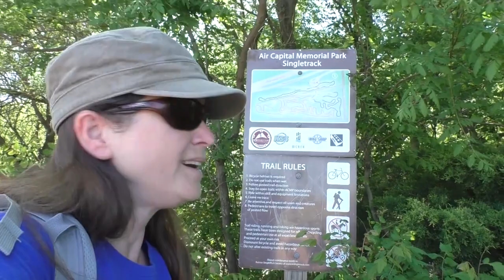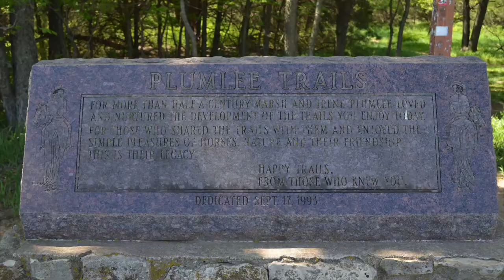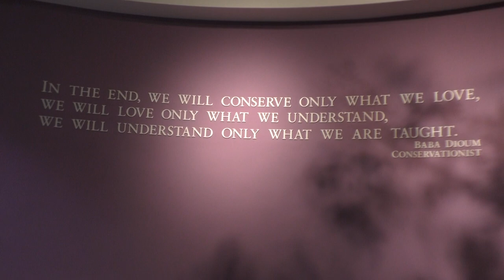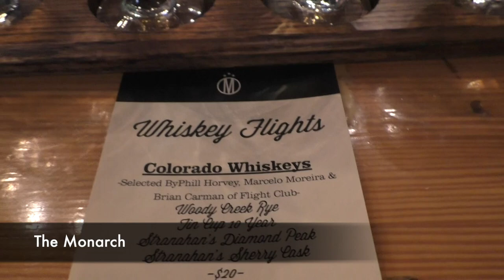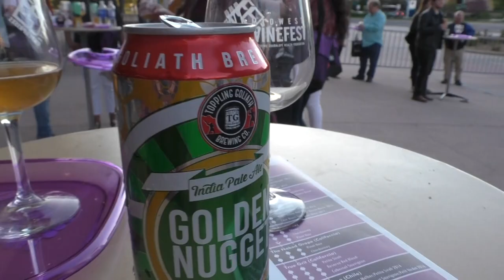Visit Wichita - Weekend Road Trip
Wichita is the largest city in the state of Kansas and the 48th-largest city in the United States. The estimated population of the Wichita metropolitan area is approximately 650,000. The city began as a trading post on the Chisholm Trail in the 1860s, and was incorporated in 1870. It subsequently became a key destination for cattle drives traveling north from Texas to access railroads, earning it the nickname "Cowtown." In the 1920s and 1930s, businessmen and aeronautical engineers established a number of successful aircraft manufacturing companies in Wichita. Lloyd Stearman, Walter Beech, and Clyde Cessna established the Travel Air Manufacturing Company in Wichita in January 26, 1925. The city transformed into a hub of U.S. aircraft production and became known as "The Air Capital of the World." Beechcraft, Cessna, (both now part of Textron Aviation) and other firms including Learjet, Airbus and Spirit AeroSystems continue to operate design and manufacturing facilities in Wichita today, and the city remains a major center of the U.S. aircraft industry.
We couldn't see everything in Wichita in 3 days, but we tried. We wanted to hit several outdoor spaces, so we hiked in 4 parks, Swanson Park, Air Capital Memorial Park, Pawnee Prairie Park, and the Great Plains Nature Center. We also got a chance to try some great restaurants and brew pubs while we were in town and attend Midwest Winefest. We also got the opportunity to kayak in the Arkansas River.  This was a new experience for us and was really fun.  Look for this activity to be available to the public in Summer of 2019.  I feature of the city is the "Keeper of the Plains" monument. It is a great space to be in and you can really feel the energy of the city there.  Be sure to be there around 9pm for the lighting of the fire pots.  We want to thank visitwichita.com for hosting us in Wichita.

At Happy Trails Hiking, we encourage you to live the life you love and seek solace and adventure in America’s Parks and Public Lands. We strive to motivate and inspire people through travel.
Hike 365 Challenge has a new video on YouTube Sundays and our Park Travel videos come out on Mondays and Thursdays.